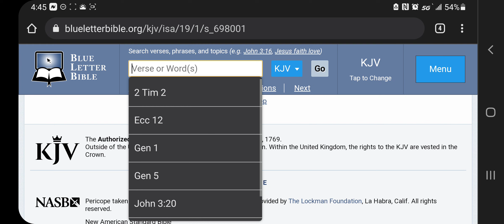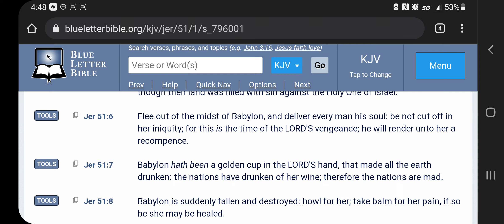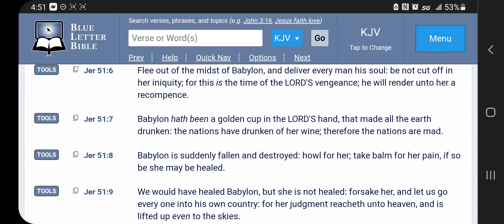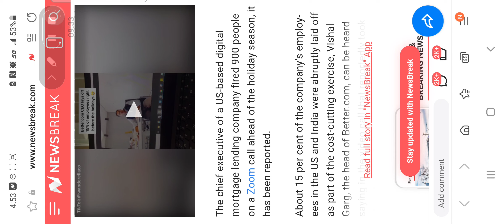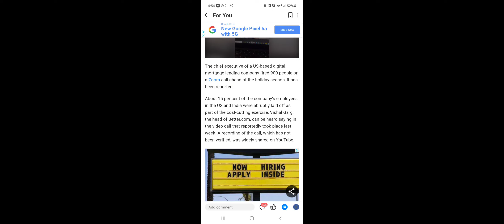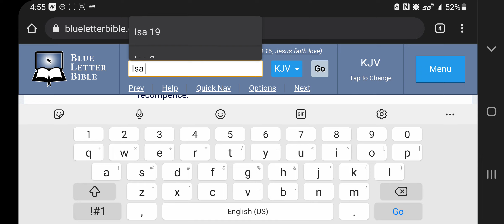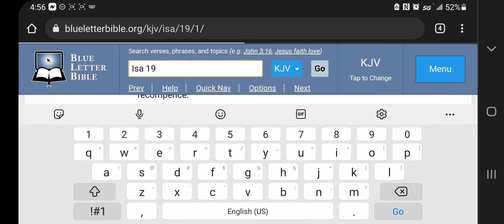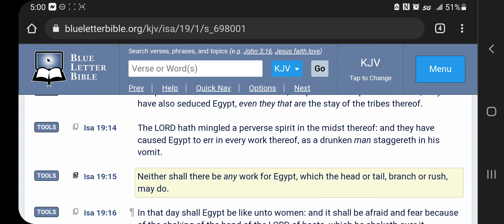Merry Christmas and a Happy Year Lol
Truth and property